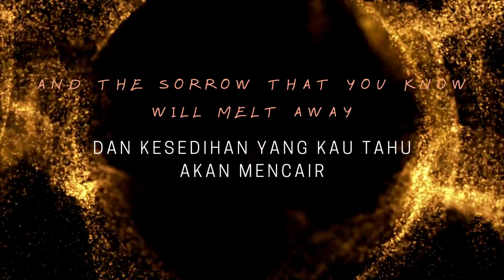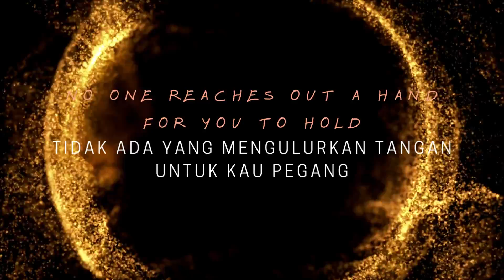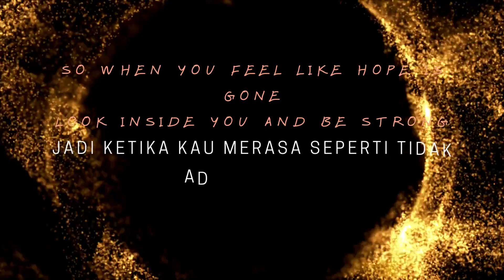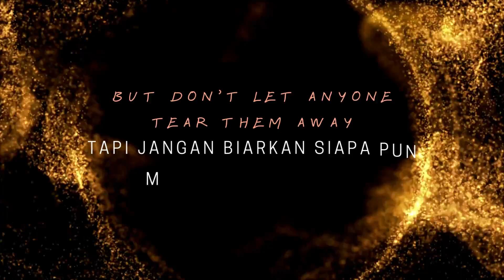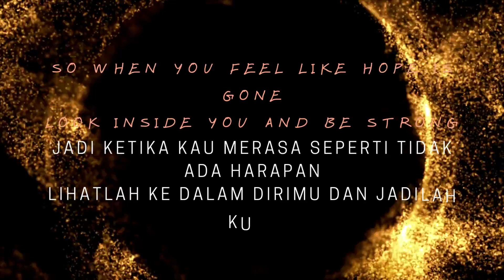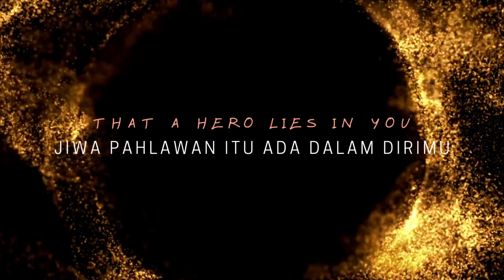Hero-Mariah Carey|(COVER)GG Vibes|Lyrics + Indonesia Translation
Original singer: Mariah Carey
Album: Music Box

IF YOU ARE THE OWNER
Pictures and video sound are not own by me.
I have no intention to exploit your work, I am just purely I like your voice and want to share them.
Please don't send the copyright request.
Hope you well and have a nice day.

LYRICS
There's a hero
If you look inside your heart
You don't have to be afraid
Of what you are

There's an answer
If you reach into your soul
And the sorrow that you know
Will melt away

And then a hero comes along
With the strength to carry on
And you cast your fears aside
And you know you can survive

So when you feel like hope is gone
Look inside you and be strong
And you'll finally see the truth
That a hero lies in you

When you face the world alone
No one reaches out a hand
For you to hold

You can find love
If you search within yourself
And that emptiness you felt
Will disappear

Lord knows
Dreams are hard to follow
But don't let anyone
Tear them away

There will be tomorrow
In time you'll find the way

TRANSLATION
Ada seorang pahlawan
Jika kau melihat ke dalam hatimu
Kau tak perlu takut
Seperti apapun dirimu

Ada jawaban
Jika kau lihat ke dalam jiwamu
Dan kesedihan yang kau tahu
Akan mencair

Dan kemudian seorang pahlawan datang
Dengan kekuatan untuk membawa
Dan kau buang ketakutanmu
Dan kau tahu kau mampu bertahan

Jadi ketika kau merasa seperti tidak ada harapan
Lihatlah ke dalam dirimu dan jadilah kuat
Dan pada akhirnya kau akan melihat kebenarannya
Jiwa pahlawan itu ada dalam dirimu

Ini jalan yang panjang
Ketika kau menghadapi dunia sendirian
Tidak ada yang mengulurkan tangan
Untuk kau pegang

kau dapat menemukan cinta
Jika kau cari di dalam dirimu sendiri
Dan rasa kosong yang kau rasakan
Akan hilang

Dan kemudian seorang pahlawan akan datang
Dan kau tahu kau bisa bertahan

Jadi ketika kau merasa seperti tak ada harapan
Bahwa ada seorang pahlawan itu di dalam dirimu

Tuhan tahu
Mimpi sulit untuk dicapai
Tapi jangan biarkan siapa pun
Menghancurkannya

Tunggu
Akan ada besok
Pada waktunya kau akan menemukan jalannya